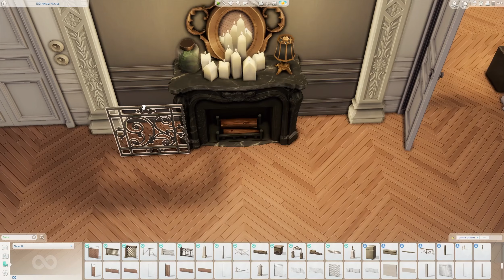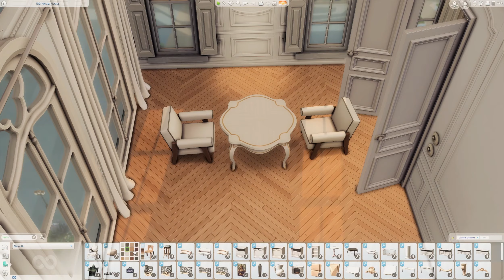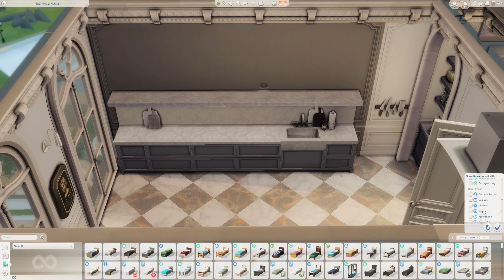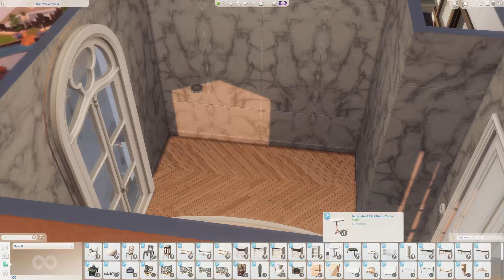Appartement Parisien | The Sims 4 Speed Build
reshade during building: dove by kindlespice [with the color filter a little more orange and no dofs]
reshade during video tour/screenshots: moonflower by sojuteatime [with the sepia slider toned down]

00:00 Intro
00:14 Build
20:40 Video Tour